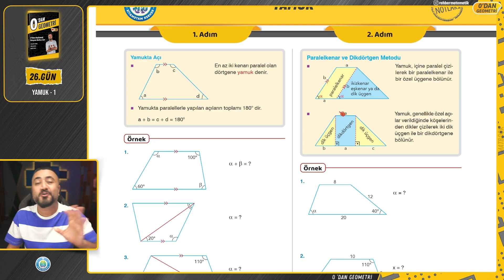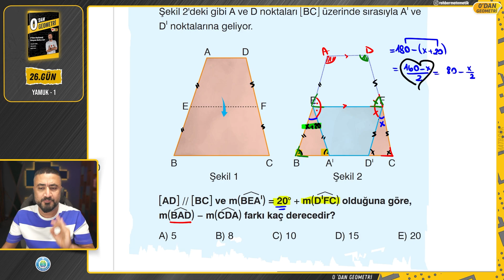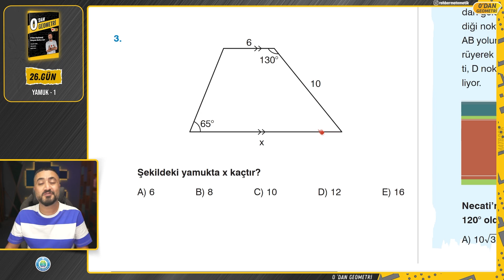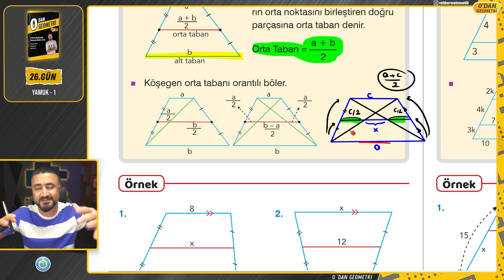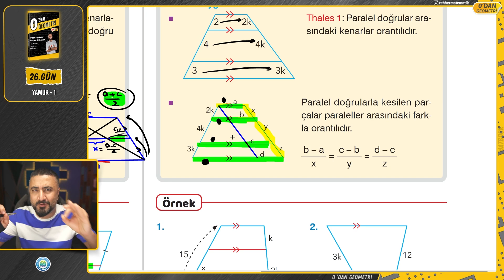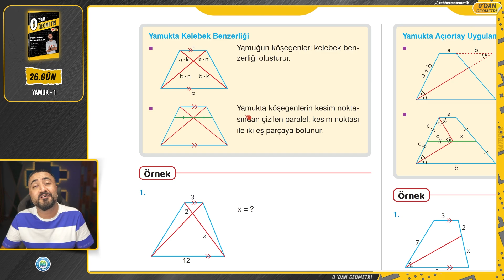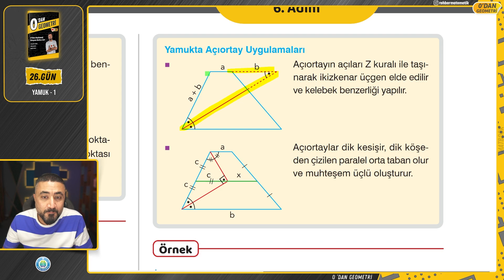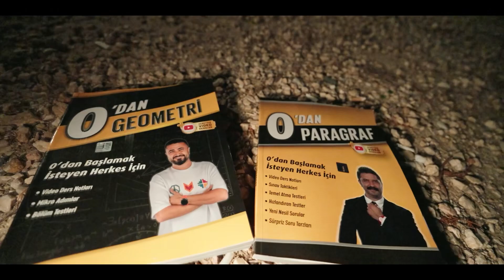Yamuk 1 | 0 DAN Geometri Kampı 26.Gün | Rehber Matematik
0 DAN Geometri Kampı 26.Gün Konumuz Yamuk  Yamukta Açı Paralelkenar ve Dikdörtgen Metodu Yamukta Orta Taban ve Köşegenler Thales Uygulamaları Yamukta Kelebek benzerliği Yamukta Açıortay Uygulamaları Yamukta Alan Yamukta Genel Alan Formülü konu anlatım ve soru çözümü yapıyoruz. Bu kampta TYT AYT KPSS DGS ALES MSÜ Sınavlarına girecek tüm arkadaşlara geometriyi en temelden tüm detaylarıyla adım adım anlatacağız.

0' Dan Paragraf Kamp videoları   @RustuHocaileTurkce  kanalında yayınlanacak.

🎦0 'DAN GEOMETRİ KAMPI 26.GÜN Yamuk
00:00:00 Yamuk
00:00:40 Yamukta Açı
00:13:04 Paralelkenar ve Dikdörtgen Metodu
00:24:50 Yamukta Orta Taban ve Köşegenler
00:38:16 Thales Uygulamaları
00:49:02 Yamukta Kelebek Benzerliği
00:58:51 Yamukta Açıortay Uygulamaları
📱 Rehber Matematik her yerde takip et